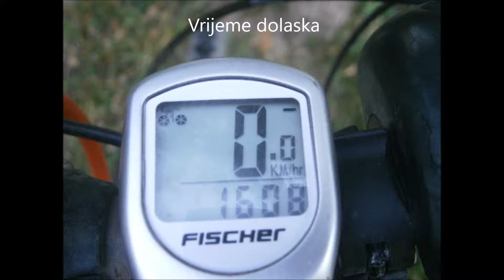Bicikločašće od Kladja do kapele Presvetog Trojstva u Maloj Rakovici, 14.10.2018.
Na biciklu (akcijska kamera uključena u Kladju)
Kladje-Velika Rakovica-Mala Rakovica (kapela Presvetog Trojstva)